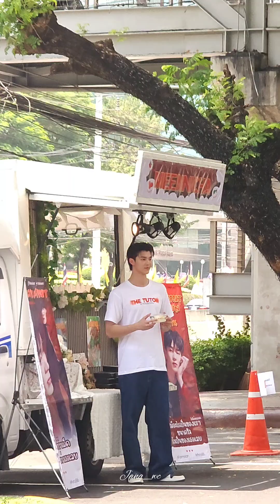071024บวงสรวงพี่วรรณมาสอน